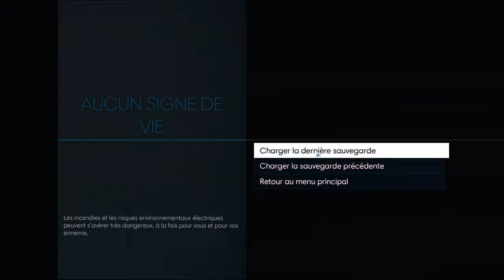PREY : Une survivante dans l'espace ! | Episode 13